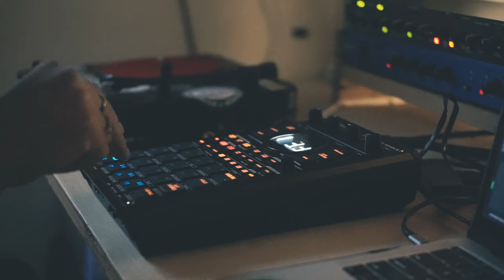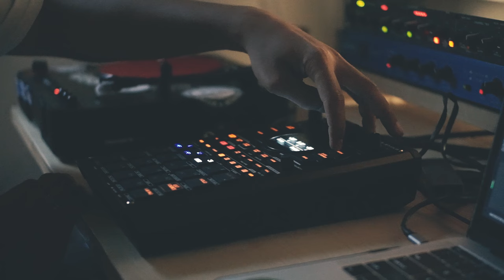Quick Beat Making on the SP-404 Mk2 - Smooth Boom Bap Hip Hop Instrumental